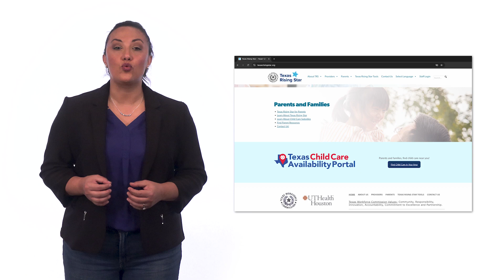Texas Rising Star en español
El programa Texas Rising Star es para proveedores de cuidado infantil que cumplen con requisitos de calidad que exceden los estándares mínimos de licencia del estado y que están diseñados para mejorar el desarrollo intelectual, físico y social de los niños bajo cuidado.